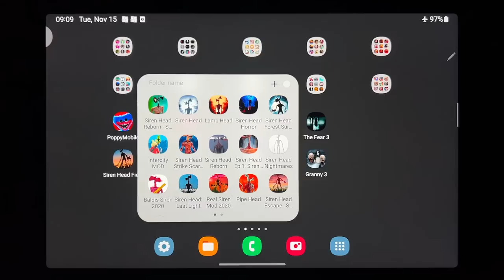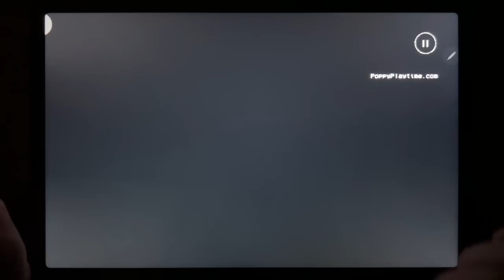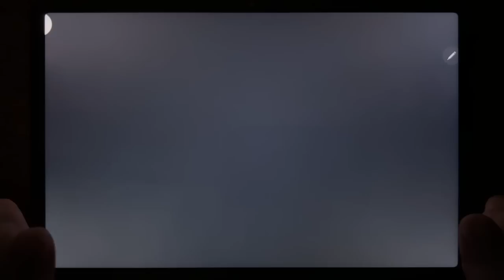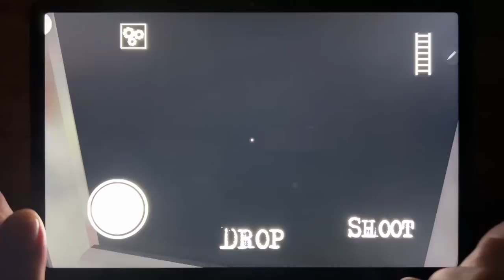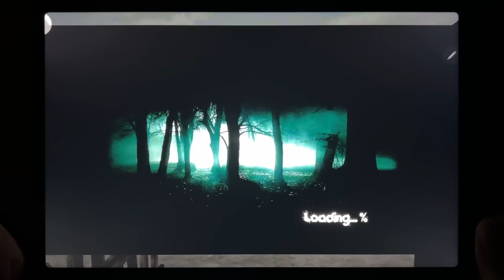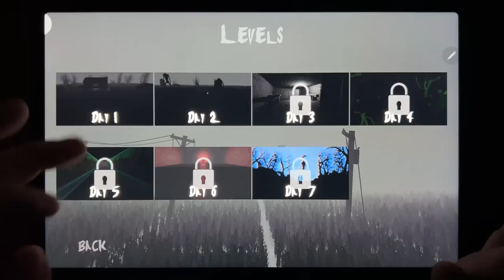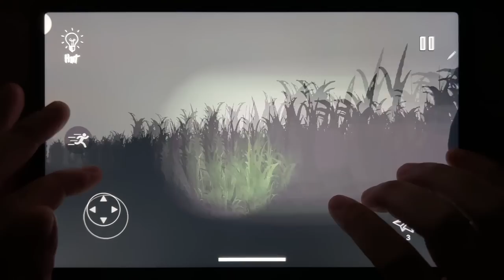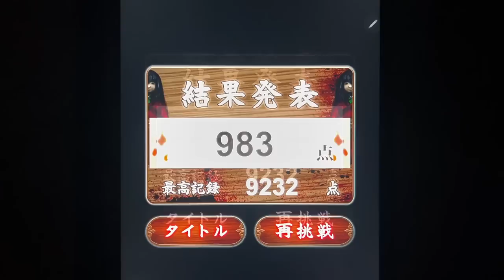Poppy Mobile, Eyes The Horror Game, Granny Chapter Two, The Fear 3, Siren Head Field, Found...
Poppy Mobile, Eyes The Horror Game, Granny Chapter Two, The Fear 3, Siren Head Field, Found, Jef The Killer, Granny 3